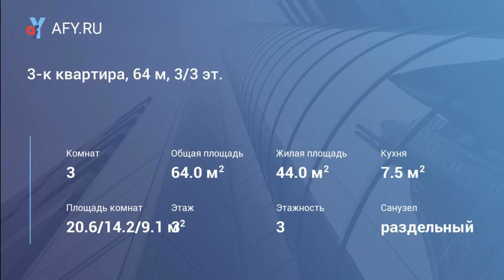3-к квартира, 64 м, 3/3 эт.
Идеальный вариант для людей, которые предпочитают жизнь на природе с городским уровнем комфорта. В собственности 5 лет. Встроенная кухонная мебель и бытовая техника, новая сантехника и медная проводка, металлопластиковые оконные пакеты, дубовые межкомнатные двери, входная – бронированная, полностью готова к проживанию. Отопление индивидуальное - 2х контурный котел, все счетчики есть. Коммуналка не больше 3000 в месяц. Магазин прямо в доме и еще один через дорогу. Прекрасное место для проживания – рыбалка и отдых прилагаются как бонус. Есть где гулять и устраивать пикники — под окном лесопарковая зона. С другой стороны лоджия и окно выходят в тихий двор. Готовы освободить квартиру сразу. Документы готовы для регистрации сделки. Позвоните и мы организуем просмотр в удобное для Вас время.